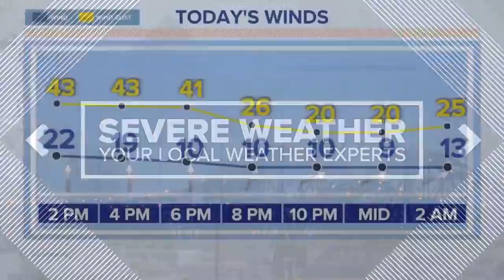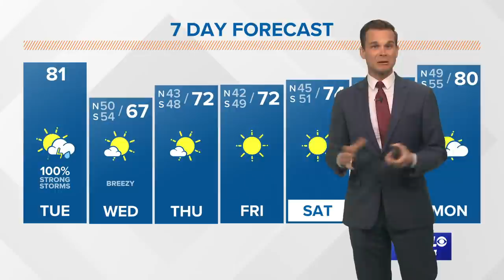12 PM Update: Severe weather moving into Louisiana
Much of Louisiana and Mississippi were at a moderate risk of severe weather Tuesday, the second-highest risk category issued by the Storm Prediction Center.